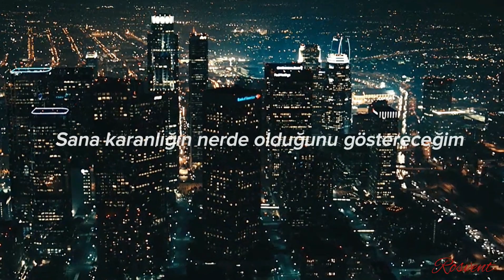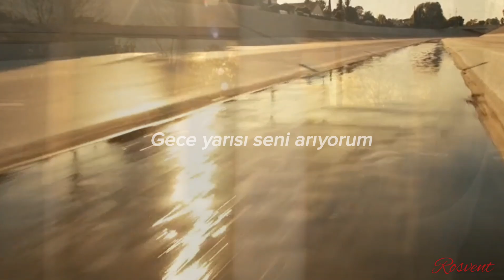Kavinsky - Nightcall (Türkçe çeviri) || DRIVERS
Şarkı Sözleri:
I'm giving you a night call to tell you how I feel (We'll go all, all, all night long)
I want to drive you through the night, down the hills (We'll go all, all, all night long)
I'm gonna tell you something you don't want to hear (We'll go all, all, all night long)
I'm gonna show you where it's dark, but have no fear (We'll go all, all, all night long)

There's something inside you
It's hard to explain
They're talking about you, boy
But you're still the same

There's something inside you (there's something inside you)